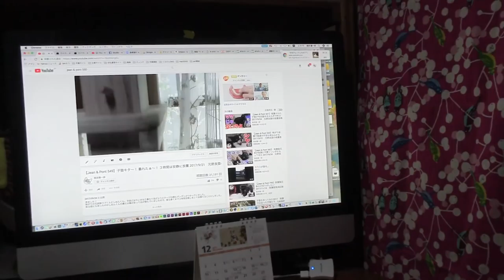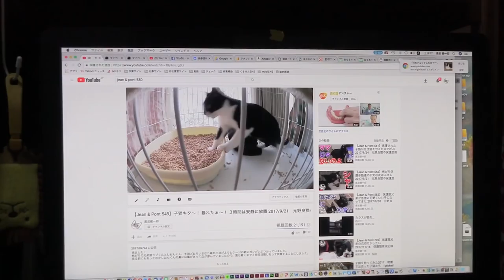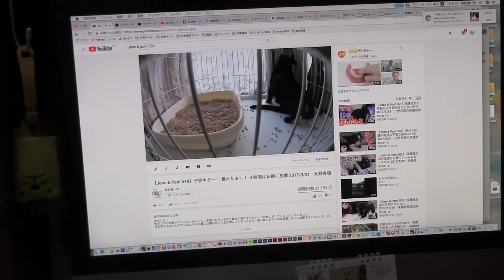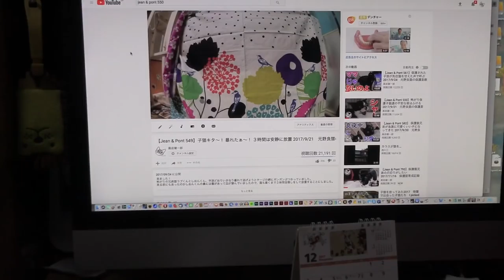【Jean & Pont 975】ラブくんがシャーを言っちゃったらしいです 2017/12/30 ジャン ポン しおん あんず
新しい子猫を迎えにゆく日の朝ラブくんの里親さんからの知らせが入り、あのラブくんが「シャー」を言って威嚇しているということです。
何か対処方法のアドバイスをということなので、過去の動画を見直してどうすればいいのかを考えています。
あんなに明るくて元気だったラブくんのシャーはちょっとショックです。